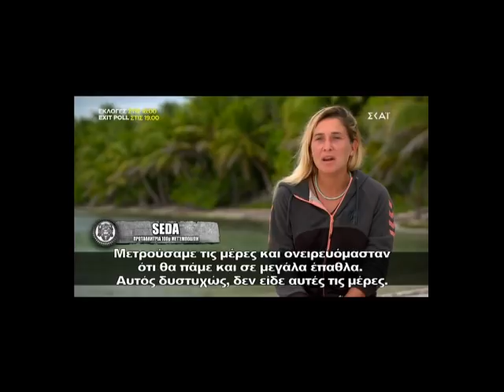Survivor: Αποχώρησε παίκτης! Ξέσπασε σε κλάματα την ώρα που έλεγε το "αντίο"! (Βίντεο)